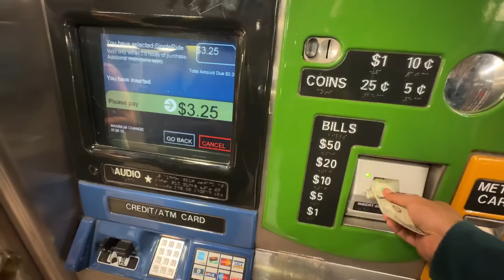Chasing @casey Neistat | Daily Vlog Day 02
Wrong or right mahit nahi pan the feeling was something else.